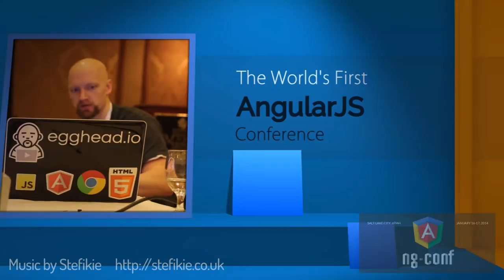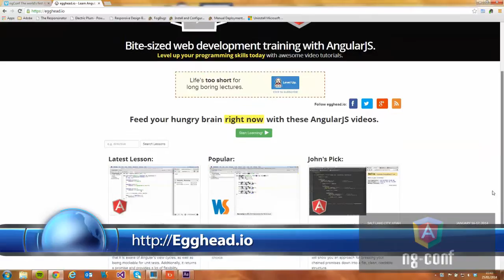Interview with John Lindquist from egghead.io on AngularJS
John Lindquist has put out a ton of great content on AngularJS While we were at ng-conf in Salt Lake City I had the opportunity to sit down with John and talk about AngularJS, the videos he's done, and some of the other work he does for JetBrains.

Thanks for Ian Smith for filming and editing the video.